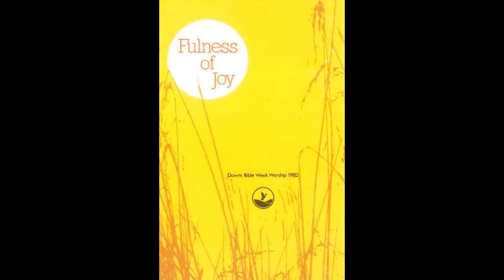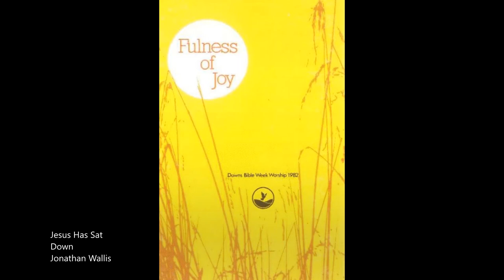Jesus Has Sat Down - Jonathan Wallis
Live worship from the Downs Bible Week 1982